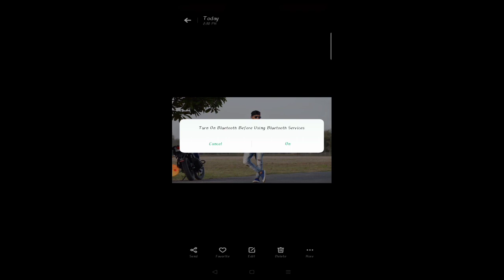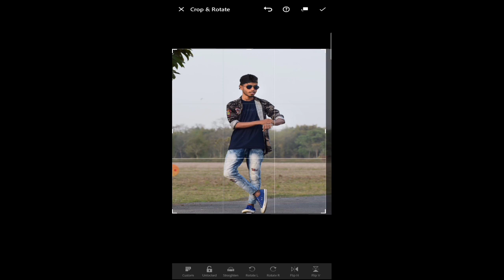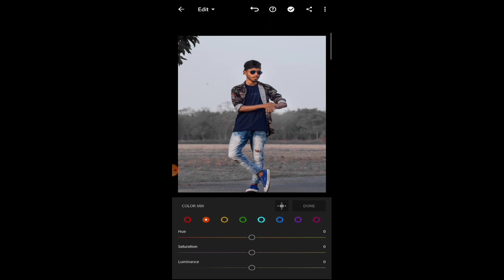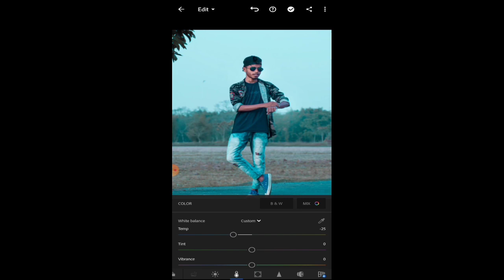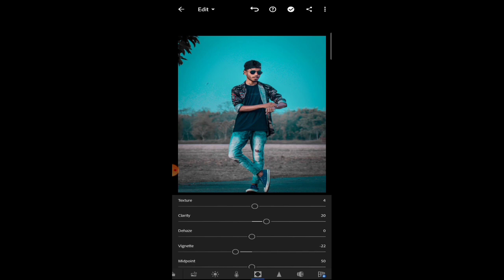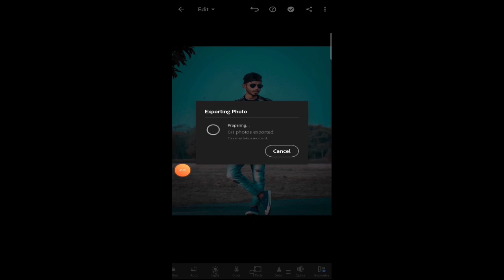Moody Blue Effect Photo Editing For Lightroom | lightroom mobile tutorail 🔥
Moody Blue Effect Photo Editing In  Lightroom | Lightroom editing | lightroom mobile tutorail 🔥🔥|

Instagram linke : ashad9958